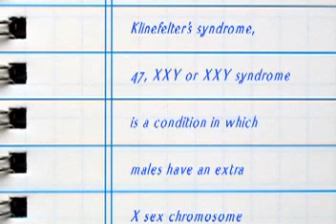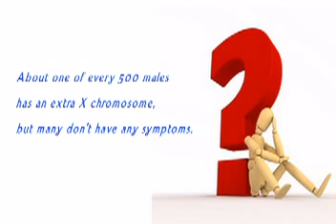Klinefelter's Syndrome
Lakshmi Mehta, M.D Medical Genetics